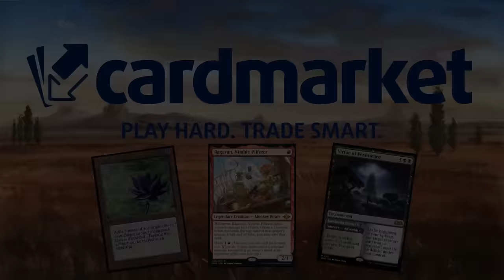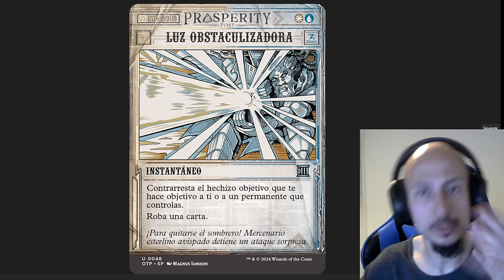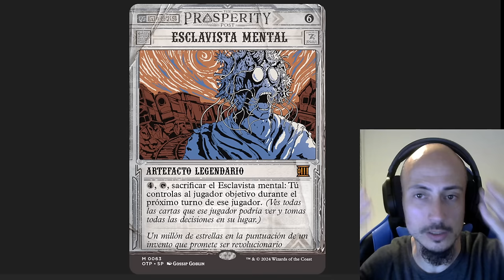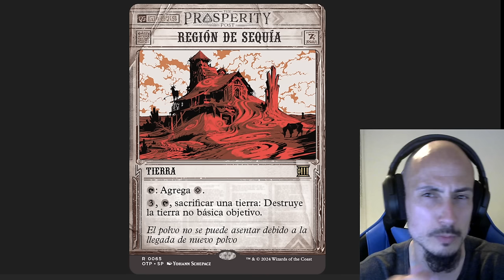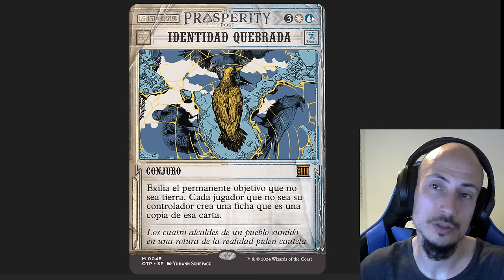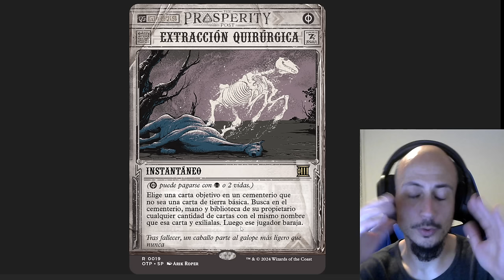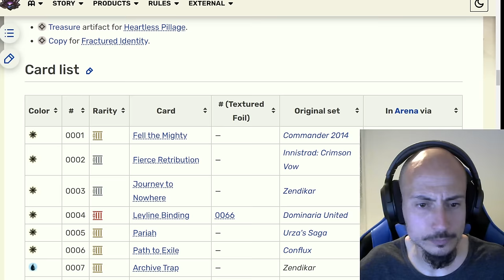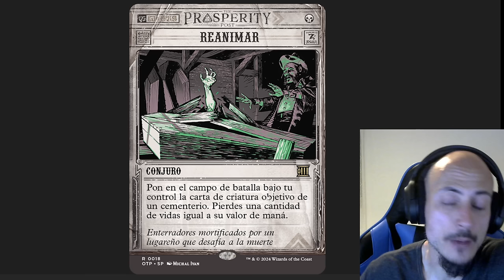PUNTO FINAL a la última colección de Magic, Forajidos de Cruce de Truenos. ÚLTIMAS NOTICIAS